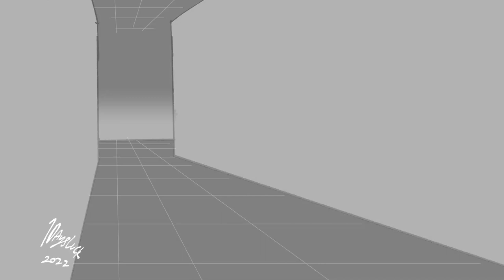Running Away From Therapy Bunny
Backrooms creature running away from therapy bunny. How much more specific can it get? 🤣

Characters:
Gateau © @7DaysLuck (me)
Sweet Pea © @unclecucky1460

Music "Cat's Eye" © @VIVEKABHISHEK